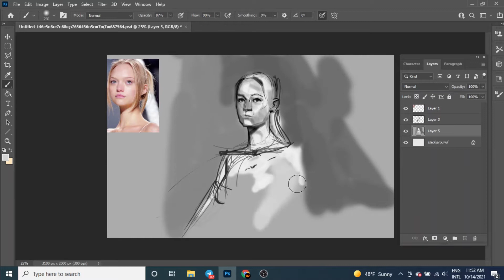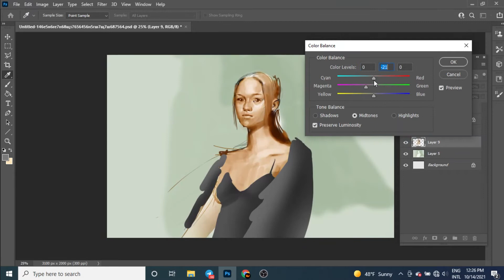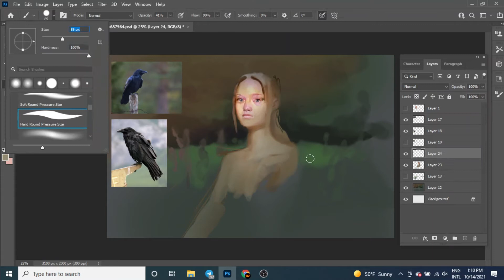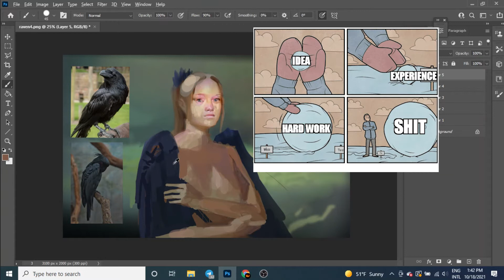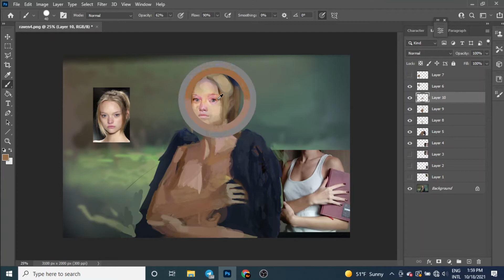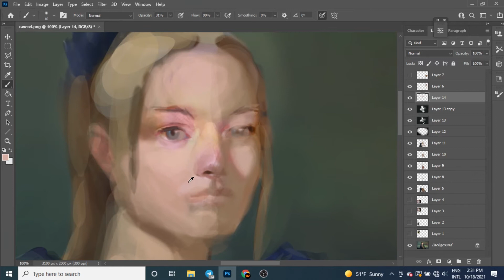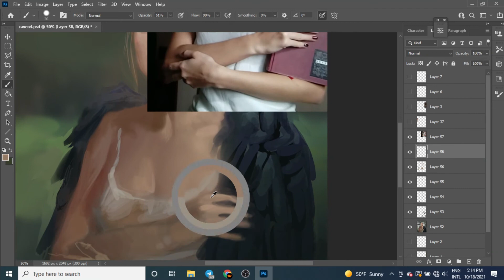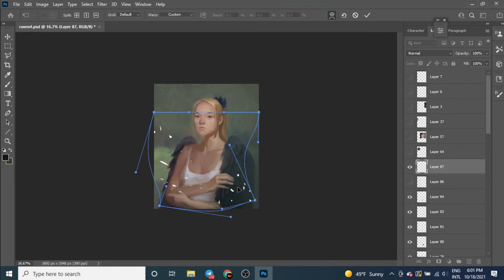Я провалила Інктобер, або 3 причини не брати участь у арт челенджах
Привіт!
Це Джуніорс і сьогодні відос про знайому для всіх тему - челенджи. Але не звичайні, а з художнім направленням.
Цього року інктобер пішов не по плану. В цьому відосі я розповім про те як обрати челендж що тобі пасує, як знайти мотивацію та купу ще різної фігні.
Гарного перегляду)
00:00 - Інтро
00:24 - Як я провалила Інктобер
01:37 - Перша причина невдачі
03:39 - Друга причина невдачі
05:00 - Третя причина невдачі
07:28 - Аутро
08:05 - "Behind the scenes"